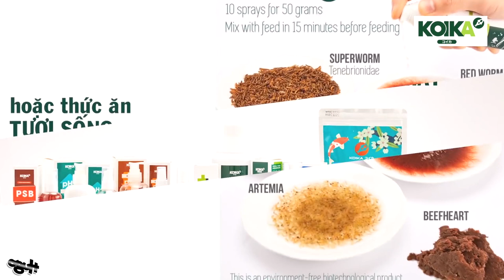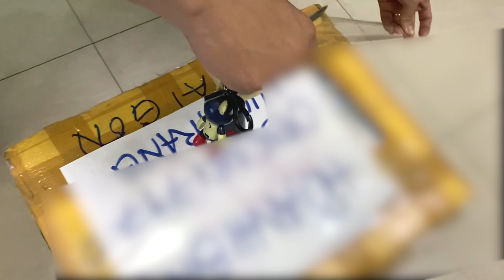SHIP CÁ đi NHA TRANG, tiếp tục giảm tải hồ cá săn mồi !!!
Giảm tải 1 bé tai tượng châu phi albino body short nữa cho 1 người em ngoài Nha Trang.
Tư vấn - giải đáp thắc mắc | Q&A